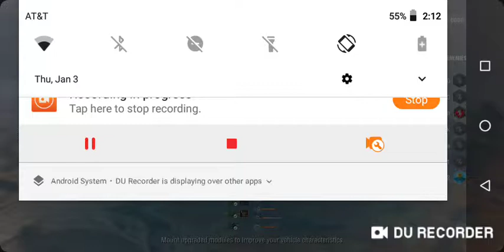World of tanks